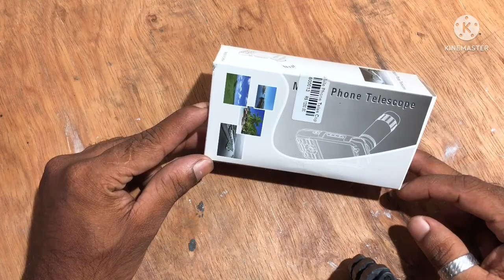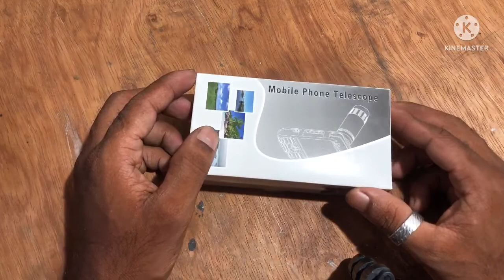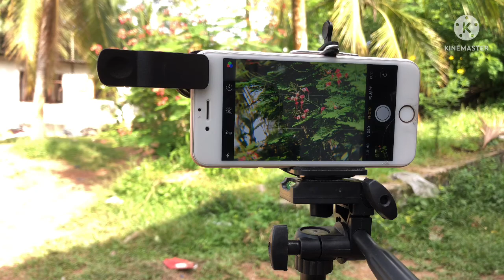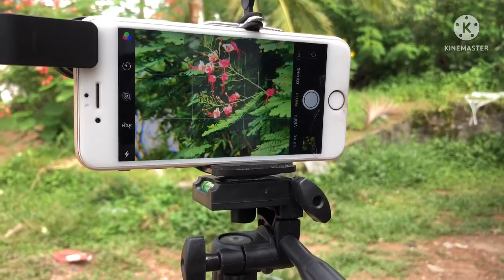DSLR කැමරාවකින් වගේ photo phone එකෙන් ගන්න | Zoom lens for mobile phone camera